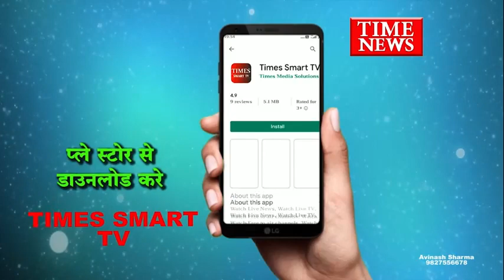मुख्यमंत्री तीर्थ दर्शन योजना में 530 यात्री रवाना मंत्री इंदरसिंह परमार ने यात्रियों को दी विदाई...